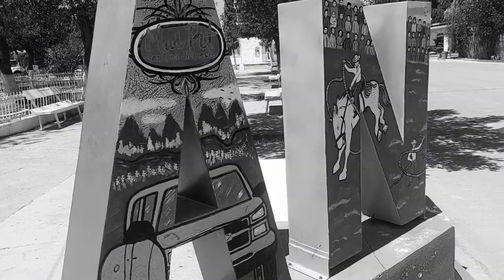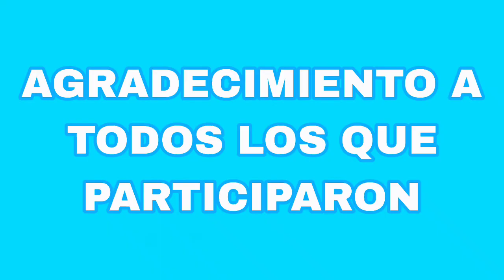visitamos SAN JUAN N.L. |ReporCade